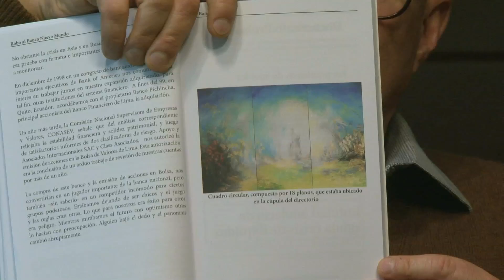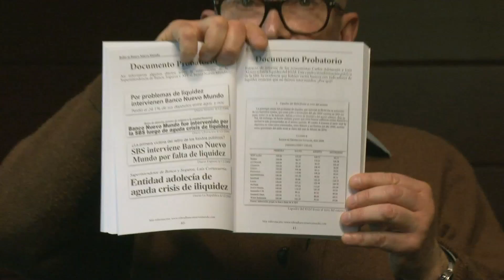Jacques Levy: "Robo al Banco Nuevo Mundo: 2do capítulo - El banco"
En este video compartiré el capítulo 2 de mi libro "Robo al Banco Nuevo Mundo". La crisis política que vivía Perú en la década de los 90 era muy singular; sin embargo, esas circunstancias no detuvieron a mi padre quien decidió apostar por el Perú creando un nuevo banco que se caracterizó siempre por su profesionalismo.